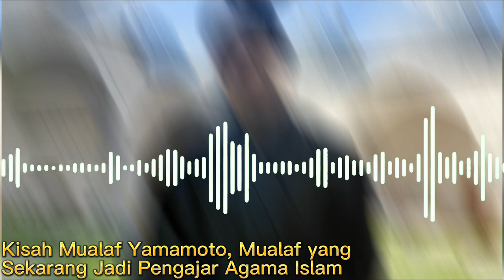Kisah Mualaf Yamamoto, Mualaf yang Sekarang Menjadi Guru Islam di Jepang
Pada Video ini menceritakan kisah mualaf Yamamoto yang telah menjadi guru Islam bagi rekan sejawat Jepangnya. Inilah kisahnya!